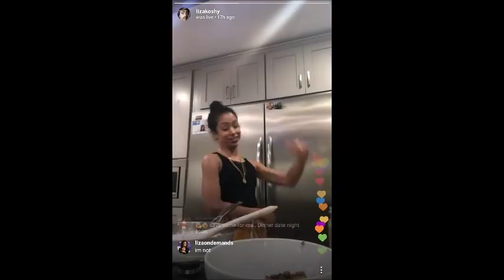LIZA KOSHY COOKING DINNER - INSTAGRAM LIVE